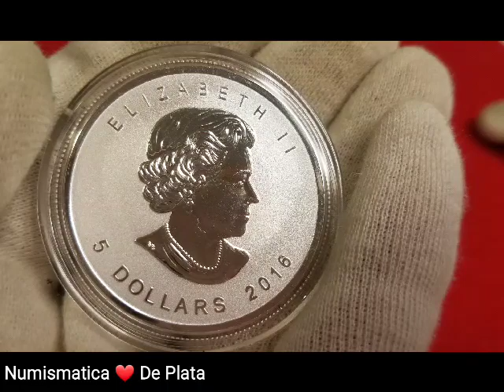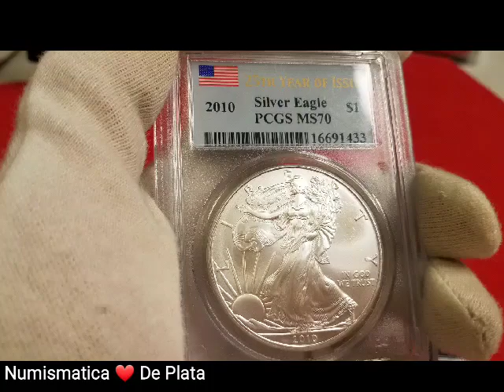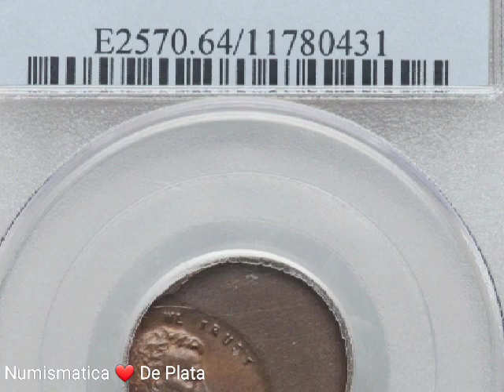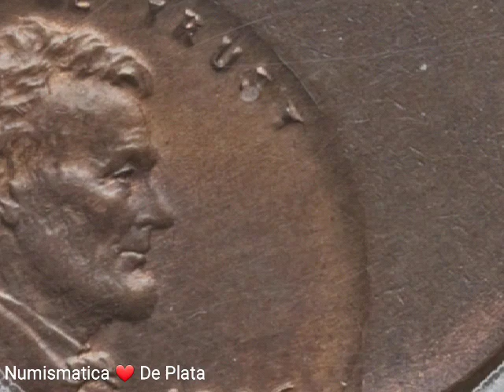💰💸REVISA TUS CENTAVOS!!👉 $1,320.00 DOLARES!! TIENES ALGUNO DE ESTOS CENTAVOS CON ERROR?